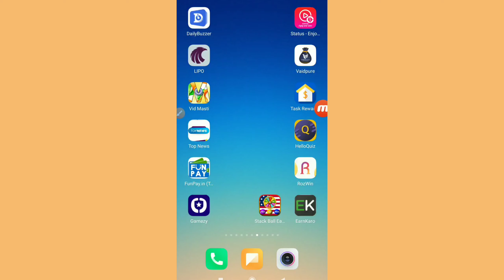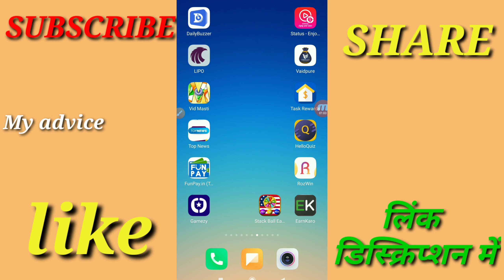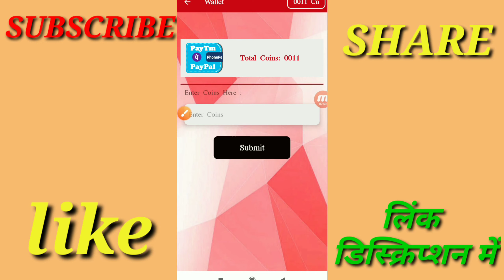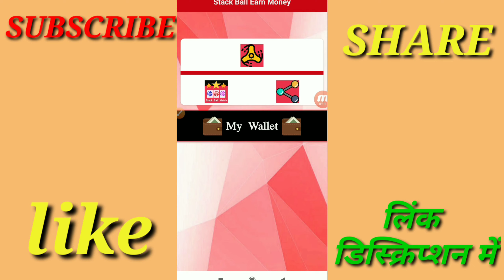Stack ball earn money - Win real cash | Stack ball game khelkar paise kamaye | Stack ball app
Hello dosto,is video me bataya hai ek App, ke baare me jisme bataya hai real hai ya fake

Earning app
Real or fake app